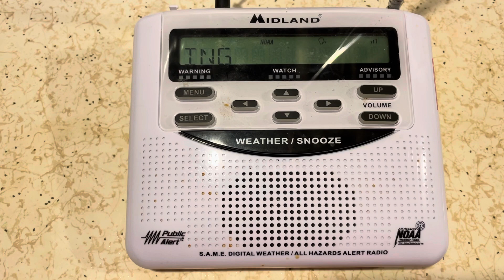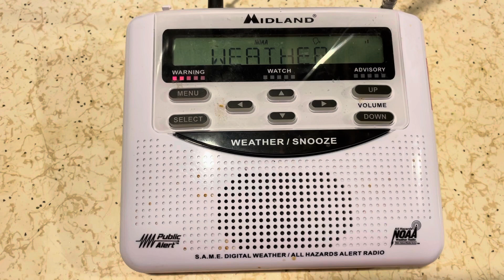Tornado Warning EAS #222